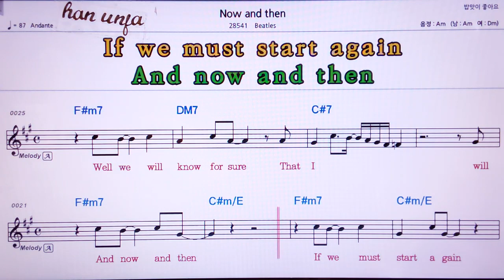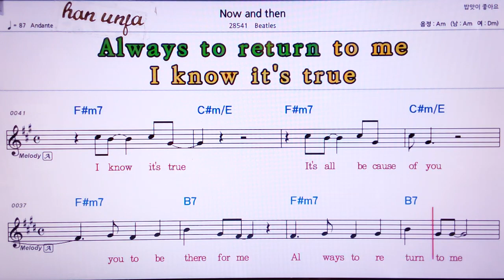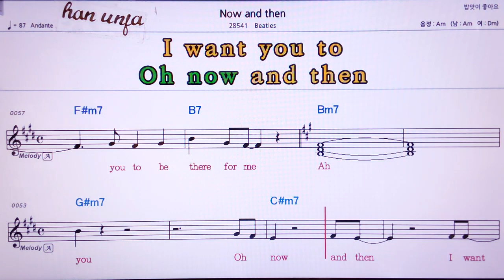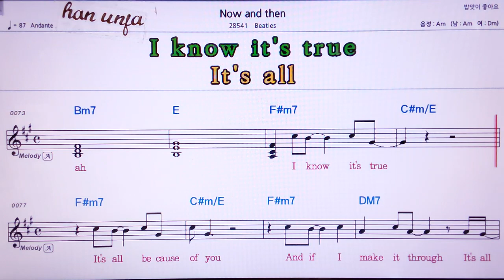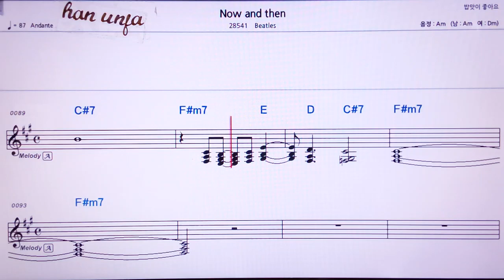💖New and then/Beatles 👍MR,노래방, 가라오케, 악보, 코드, 가사 ,Karaoke,반주